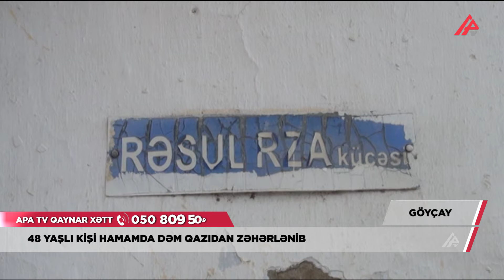48 yaşlı kişi hamamda dəm qazından zəhərlənib - APA TV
48 yaşlı kişi hamamda dəm qazından zəhərlənib - APA TV

Göyçayda bədbəxt hadisə baş verib., 48 yaşlı rayon sakini yaşadığı evin hamamında dəm qazından boğularaq ölüb.Hadisə rayonun Rəsul Rza küçəsində rayon sakini İlqar Mehdiyevə məxsus fərdi yaşayış evində qeydə alınıb. Hadisədən təqribən 5 saat sonra  xəbər tutan yaxınları onu xilas etməyə çalışıblar.Hadisə yerinə dərhal Göyçay rayon Mərkəzi Xəstəxanasının təcili tibbi yardım briqadasının əməkdaşları cəlb olunub.Həkimlərin səyinə baxmayaraq onun həyatını xilas etmək mümkün olmayıb.

Onun meyidi müayinə olunması üçün Səhiyyə Nazirliyinin Məhkəmə Tibbi Ekspertizası və Pataloji Anatomiya Birliyinin Göyçay rayon şöbəsinə yerləşdirilib.Hazırda faktla bağlı Göyçay rayon Prokurorluğunda araşdırma aparılır.